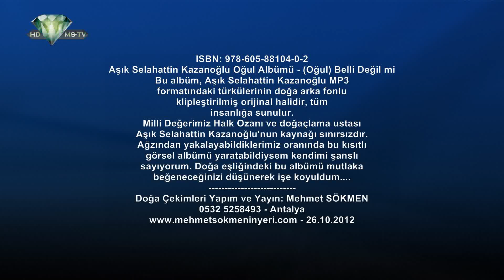Aşık Selahattin Kazanoğlu Oğul Albümü - (Oğul) Belli Değil mi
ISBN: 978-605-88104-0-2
Bu albüm, Aşık Selahattin Kazanoğlu MP3
formatındaki türkülerinin doğa arka fonlu
klipleştirilmiş orijinal halidir, tüm
insanlığa sunulur.
Milli Değerimiz Halk Ozanı ve doğaçlama ustası
Aşık Selahattin Kazanoğlu'nun kaynağı sınırsızdır.
Ağzından yakalayabildiklerimiz oranında bu kısıtlı
görsel albümü yaratabildiysem kendimi şanslı
sayıyorum. Doğa eşliğindeki bu albümü mutlaka
beğeneceğinizi düşünerek işe koyuldum.
Doğa Çekimleri Yapım ve Yayın: Mehmet SÖKMEN
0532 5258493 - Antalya